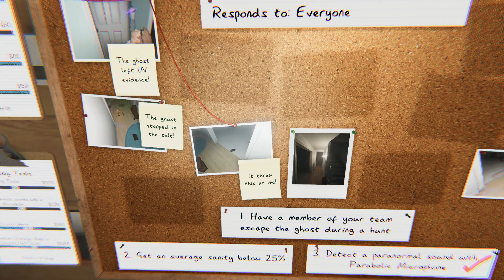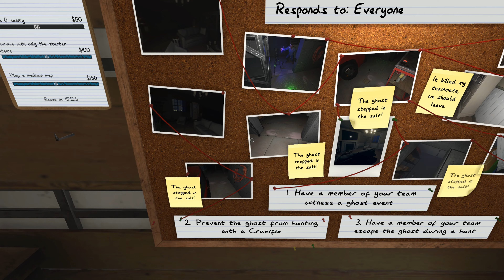(PART 29) [Disconnects & Tier 2 Setups] Phasmophobia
It's been forever since playing phasmophobia. I'm pretty sure the full game has been released and it came and went while I have yet to play it on this version. also me and timmy are finally using the in game chat to actually interact with the ghost in the game. We don't know what updates occurred to prevent spoiling it for us. We also were trying to get used to the game again as well.